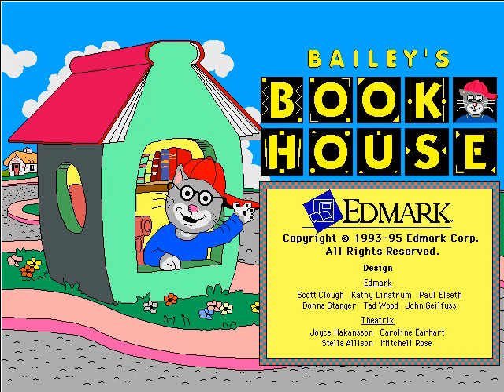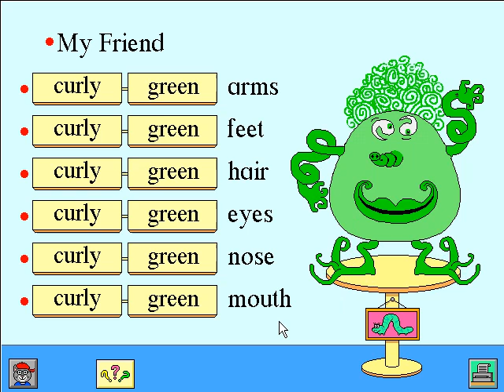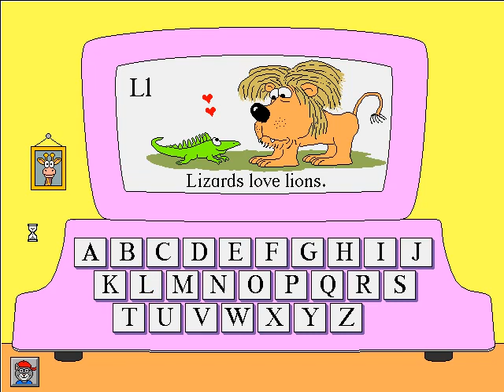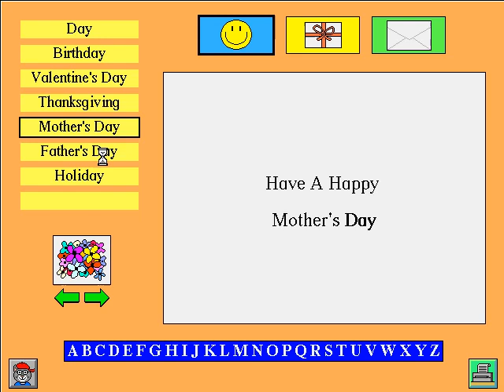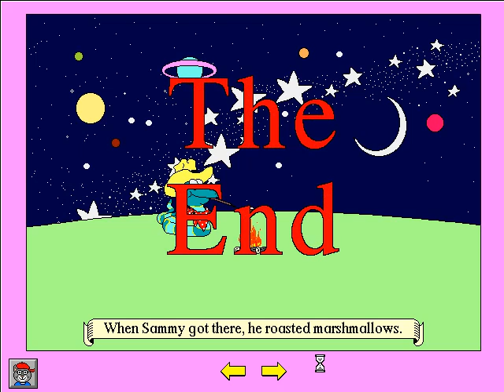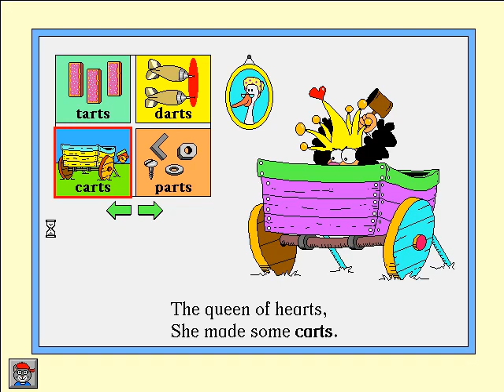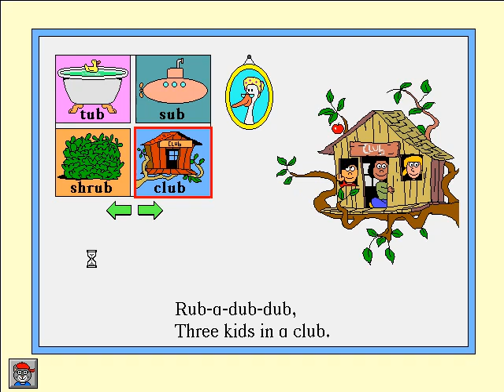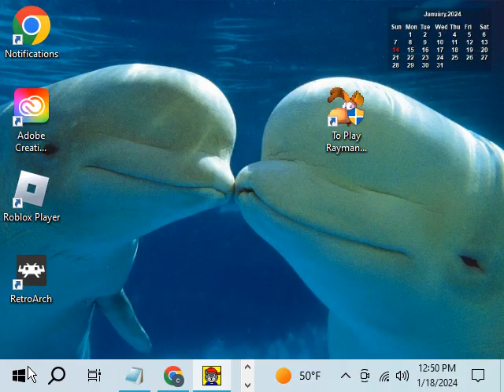(Gameplay - 457) Bailey's Book House (PC - 19)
As in the first game in Edmark's Early Learning series, Millie's Math House, Bailey's Book House is an educational game designed for younger children to use. The interface is completely point-and-click, and instructions are given verbally, repeatable as needed.

The player is taken to the main screen where Bailey sits reading in a chair; around the room are various objects and furniture that lead the player to the activities.

Each activity has two modes; Explore and Discover and Question and Answer. The first mode encourages the player to click around and experiment, emphasizing that he is in charge. In Question and Answer mode, which is entered by clicking the animal inside the picture frame, a character will ask the player to perform tasks related to the current area. The descriptions below apply to the Question and Answer mode: Edmo & Houdini - Edmo the Clown will direct the player to make Houdini act out a preposition (go over* the doghouse, for example); the player selects the correct word from an on-screen list. Edmo and Houdini's roles can be switched.

Letter Machine - the giraffe asks the player to find a specific letter, after which the letter is read aloud and a brief animation plays, using words beginning with that letter in a sentence.

Read-A-Rhyme - The player is asked to complete a traditional rhyme with a rhyming word.

Make-A-Story - The player selects from a number of options to create a printable story, that Bailey will also read aloud. There is no Question and Answer mode for this activity.

Kid Cards - creative play, where the player can create a printable card using ready-made greetings and picture stamps; parents can set up printing options for this activity.

Three-Letter Carnival - Millie the Cow asks the player to choose a rhyming word from a group of pictured items until they fill a carnival car.

My Friend - Jenny the Inchworm reads aloud a description of a friend and asks the player to supply a missing word.

The Windows edition was updated in 1995 with the addition of the last two activities.

There are several Adult options available by pressing Ctrl/Alt + A (Option/Command + A on a Mac) from the main screen; the parent can disable printing, adjust volume, hide the exit button, turn off music, and set up single-switch input for a special needs child. Additionally, there are printing options that apply only to the storybook activity, the letter machine, and Kid Cards.

The educational focus of this game is on pre-reading and reading skills, developing the child's understanding of letters and the sounds they make, how words relate to pictures and affect meaning. Exploration and creativity are encouraged; there are no penalties for wrong answers in this game.